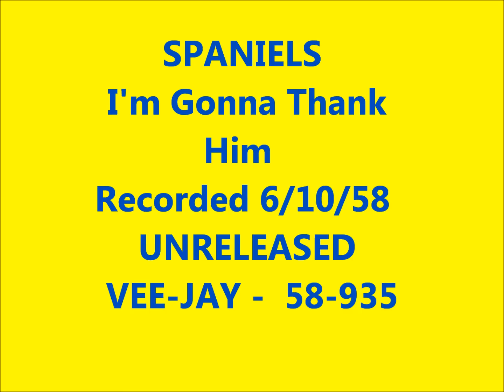SPANIELS - I'm Gonna Thank Him - recorded 6/10/58 - UNRELEASED VEE-JAY - 58-935